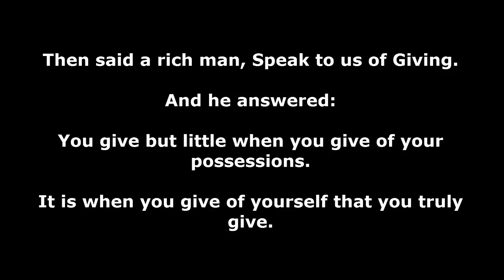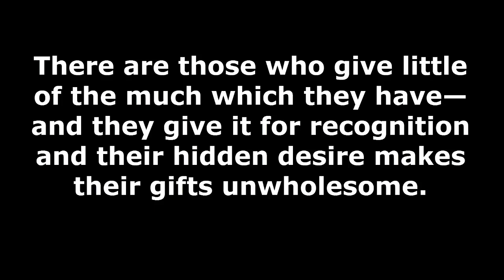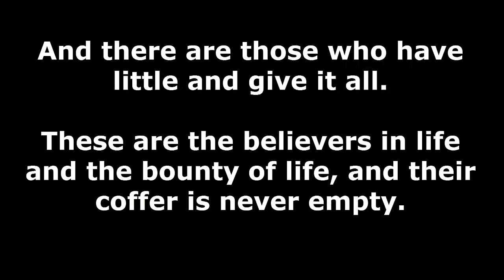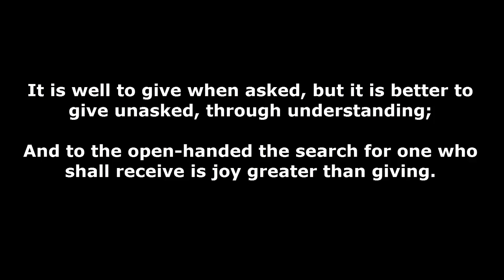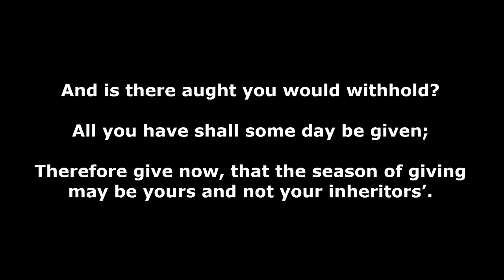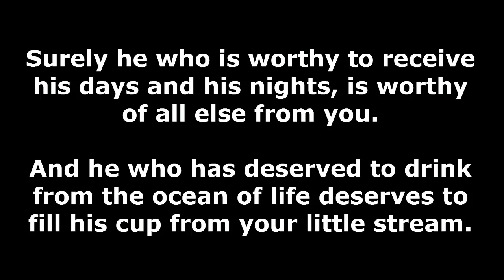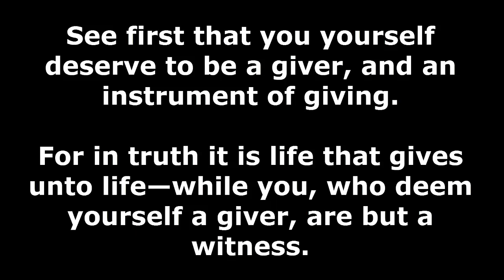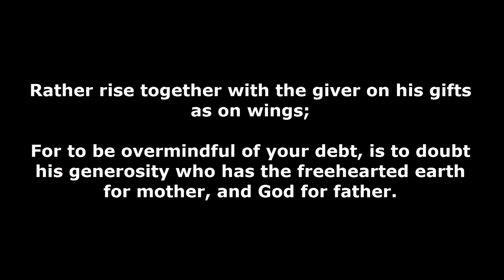Khalil Gibran on Giving (The Prophet) تعلم الانجليزية اقتباسات ادبية